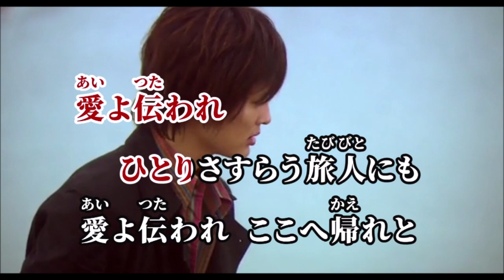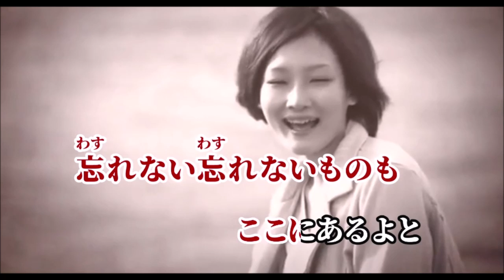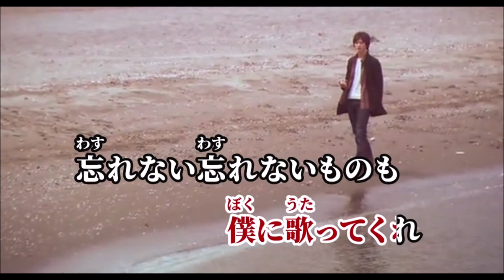💎 ゲストmincoさん 「旅人のうた」 中島みゆき COVER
中島みゆき さんの 「旅人のうた」をmincoさんに歌っていただきました。